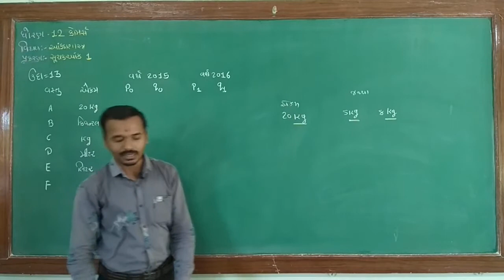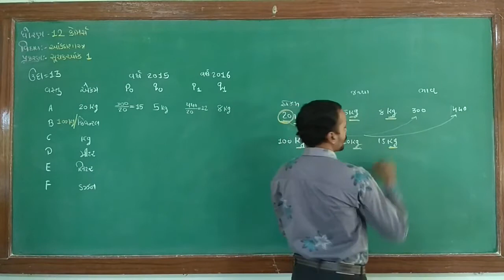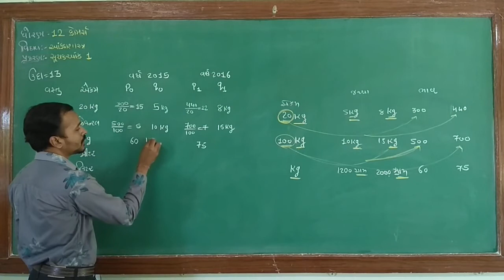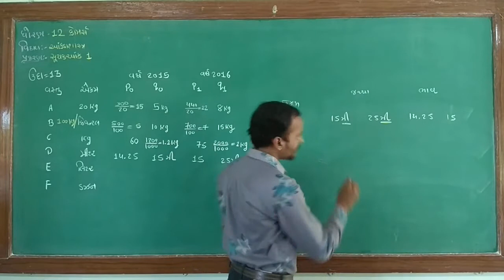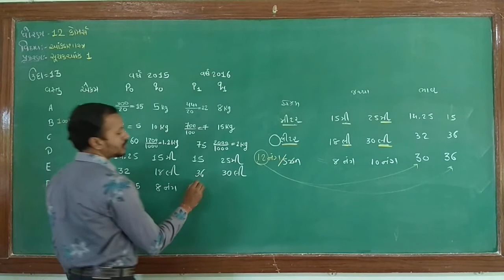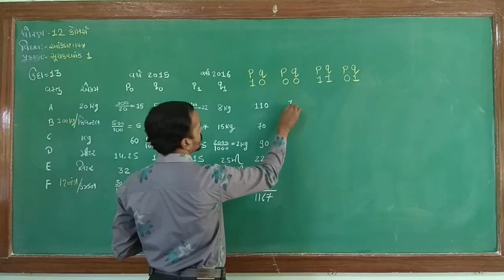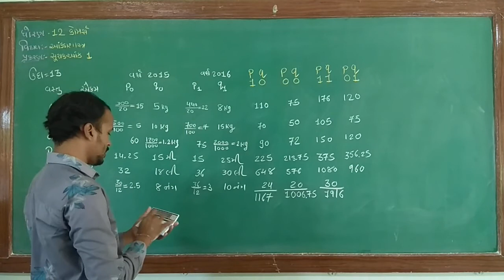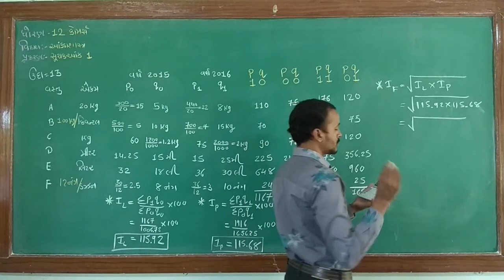std-12th commerce guj.med || sub : statistics || suchakaank ch-1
udaharan 13 mi samjuti